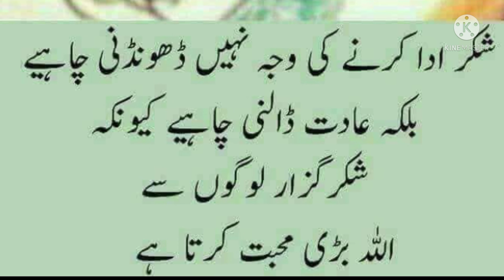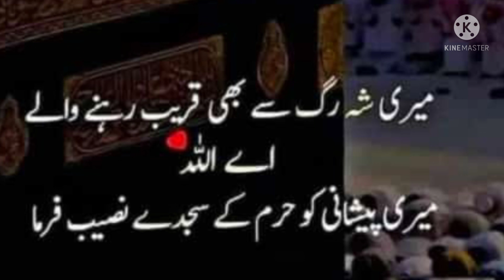🕋juma Mubarak Do status 🤲 emotional Juma Mubarak what's app status 💕 heart touching Voice 🌹 Juma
aslalmulikm hmary Chenl pr den k bary me mukml mlomat di jati hn
Quraan telawt
Quraan pak ka trjuma tfseer
Quraan mukml tjweed k sat
jumma mubarak whatsapp status bhar do jholi,